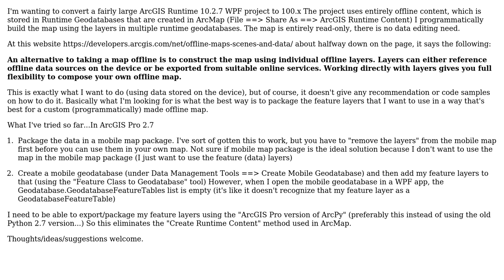GIS: Creating individual offline layers for ArcGIS Runtime (100.x) map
With thanks & praise to God, and with thanks to the many people who have made this project possible! | Content (except music & images) licensed under CC BY-SA | Music | Images & others | With thanks to user Nixta user Jason Miller and the Stack Exchange Network Trademarks are property of their respective owners. You are responsible for your own actions.